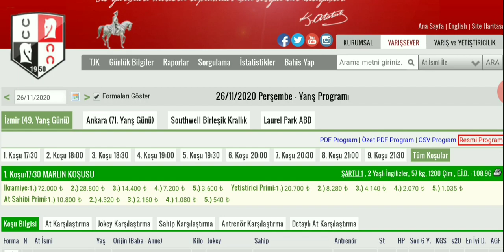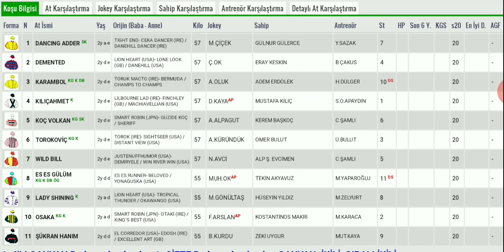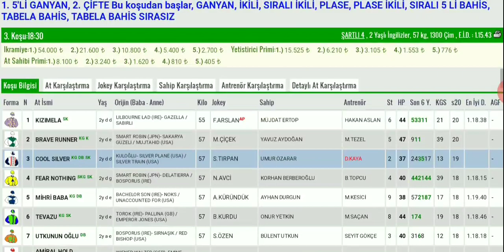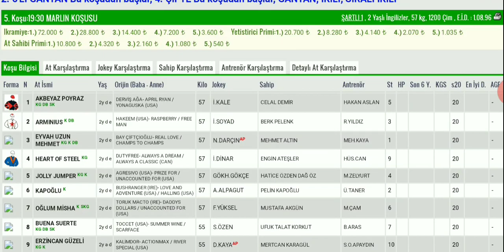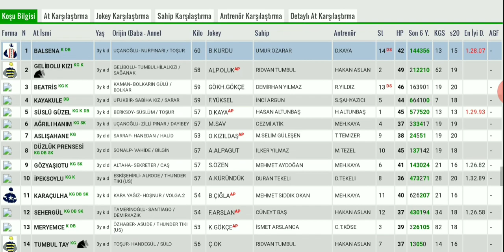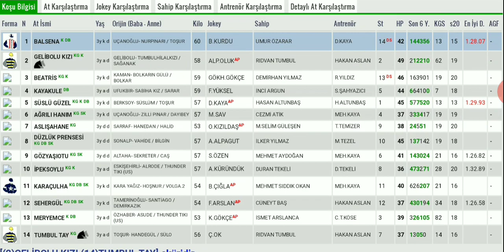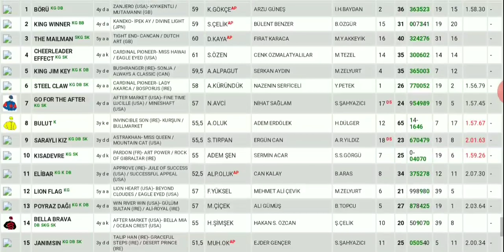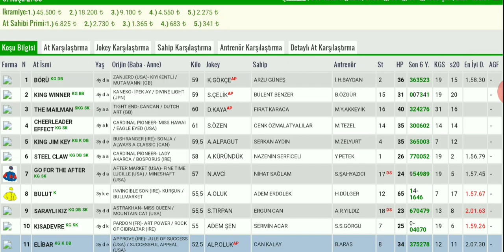26 Kasım izmir Altılı At Yarışı Tahminleri ve Altılı Tahminleri Bankoları - TJK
26 Kasım izmir canli atyarisi Son Dakika Canlı ganyan izle At Yarışı Tahminleri

26 Kasım izmir Altılısı önerilerim

26 Kasım izmir Altılı At Yarışı Tahminleri ve Altİlİ için Bankolar